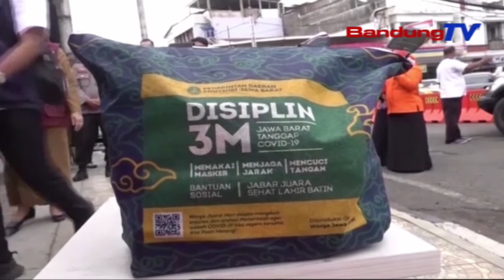Pulihkan Ekonomi, Komite Ped Jabar Gulirkan Silih Tulungan | SBR | BANDUNGTV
SBR | BANDUNGTV | KRISANTI | Untuk Memulihkan Perkonomian Masyarakat Pasca Pandemi Covid-19, Komite Pemulihan Ekonomi Daerah Jawa Barat Menggulirkan Program Silih Tulungan. Program Yang Berbasis Pada Modal Sosial Masyarakat Jabar Yaitu Gotong Royong Tersebut, Mendorong Warga Untuk Peduli Terhadap Sesamanya, Terutama Tetangga Mereka.